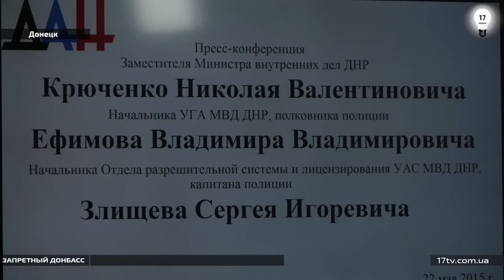В ДНР будут регистрировать оружие по упрощенной схеме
Граждане ДНР смогут зарегистрировать боевое оружие без справок от нарколога и психиатра.  Об этом на брифинге в Донецке сообщил начальник отдела разрешительной системы и лицензирования Управления административной службы МВД самопровозглашенной ДНР Сергей Злищев.
«Мы будем регистрировать (оружие) по упрощенной схеме. Для регистрации нарезного боевого оружия калибром до 11,43 мм справки от нарколога и психиатра не потребуются», — сказал глава разрешительной системы.
В МВД предупреждают граждан ДНР, что владельцы незарегистрированного оружия будут привлекаться к ответственности по статье 256 УК ДНР.

Дивіться прямі трансляціі з Пн. по Пт. о 18:00